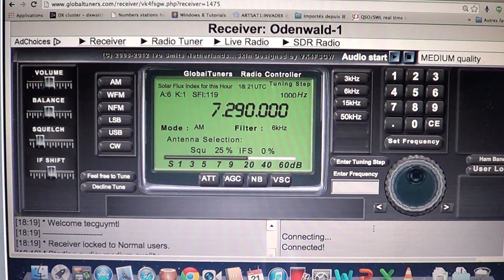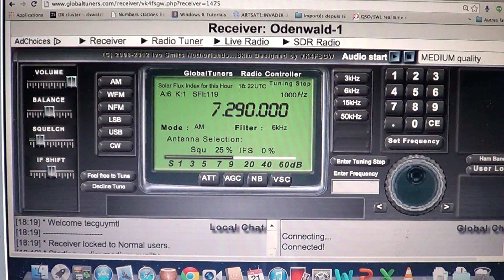IRRS Italy on Odenwald Germany receiver via Global Tuners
Great reception of IRRS Milano Italy on 7290 Khz september 21st 2014